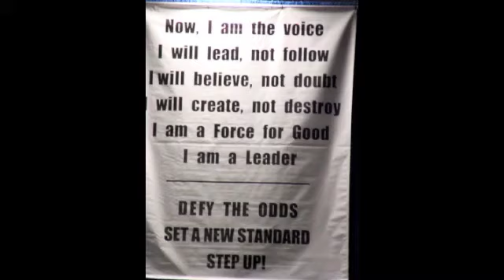UPW Fort Lauderdale 2011 LIFE WILL NEVER BE THE SAME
Tony robbins